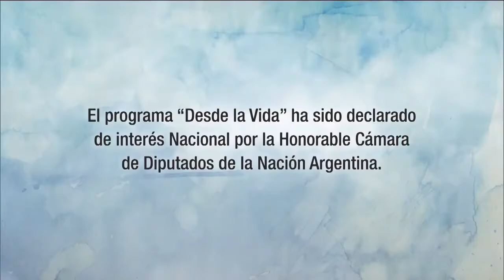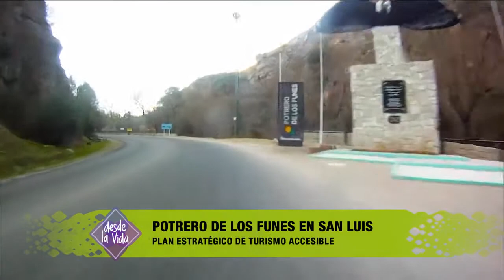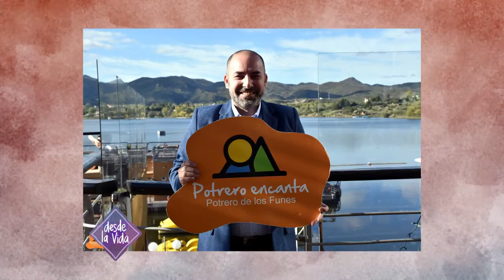Argentina - Potrero de los Funes - Turismo Accesible - Columna de Alejandro López en la TV Pública.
En esta columna de Turismo Accesible que desarrolla el Licenciado Alejandro López, en Desde la Vida, por la TV Pública, podemos conocer las últimas novedades que ofrece Potrero de los Funes, San Luis, con respecto al Turismo Accesible.